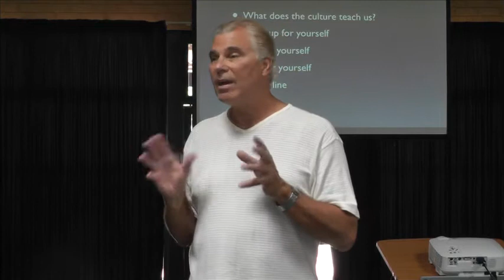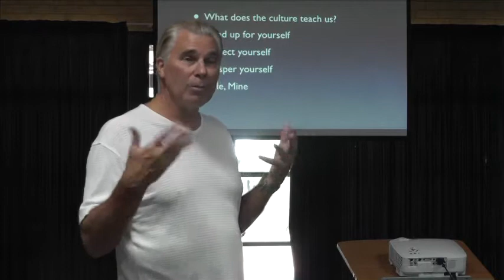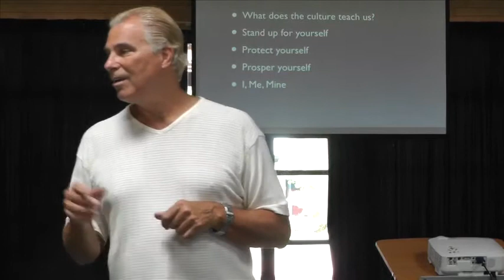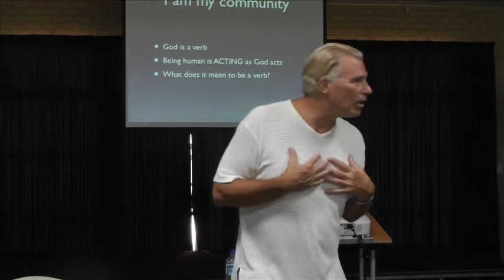Community - Skip Moen of Hebrew Word Study and At God's Table